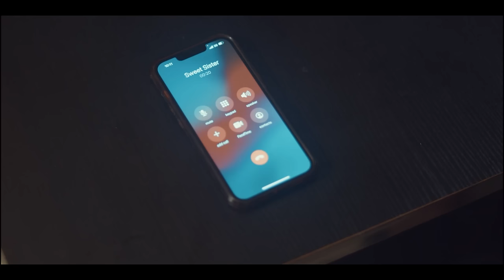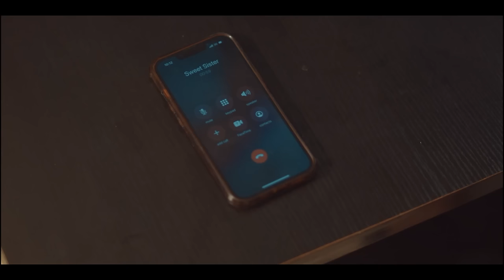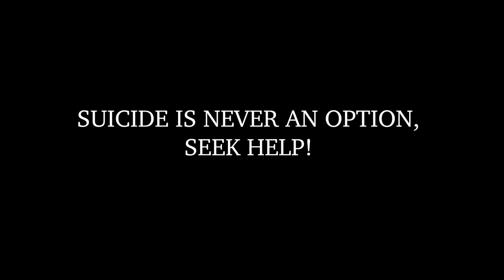TORTURE CONJUGALE - KEHINDE BANKOLE, JIDEKENE ACHUFUSI - NOLLYWOOD FILM COMPLET EN FRANÇAIS 2024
Un film nigérian en français Avec: Kehinde Bankole, Jidekene Achufusi, Adetutu Adesoji

French Unknown Pandemic